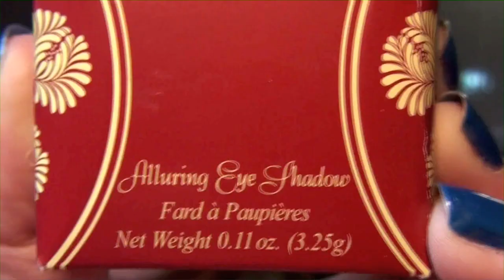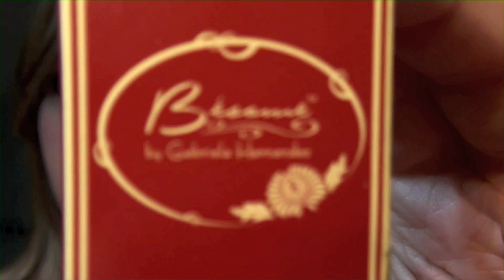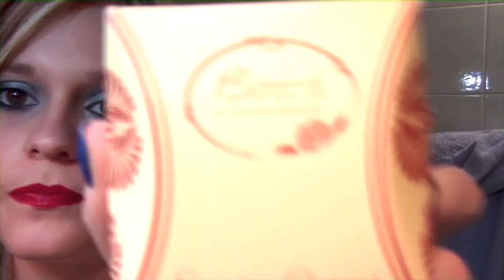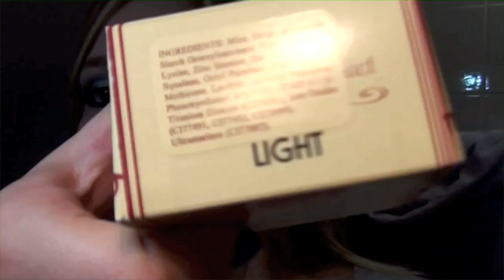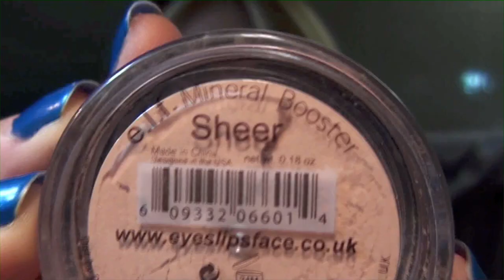Review Besame Cosmetics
Azienda SICURAMENTE non Europea, credo Californiana quindi a rischio dogana e con tempi molto lunghi di attesa :( Circa un mese e mezzo, anche due.
Prezzi un pò troppo alti secondo me :(
Rossetto Troooooppo piccolo, ben pigmentato, ottima resistenza, bei colori. Costo 15$ (circa 13 euro)
Cipria Troppo costosa a mio avviso, buona certo, polvere fine e buona opacizzazione (per me ottima, ho una pelle secca) ma 35$ (Refill+porta refill) mi sembrano un pò troppini per la quantità di prodotto :( Sul sito mettono queste caratteristiche: • Dona alla pelle uno splendore luminoso con mica naturale, senza aggiunta di riflessi
    • Arricchito con anti-invecchiamento vitamina C
    • Rende matte e aderisce alla pelle splendidamente
    • Protegge dal sole con lo zinco e il biossido di titanio naturale
    • finitura vellutata di lunga durata con una copertura media
    • senza parabeni
Ombretto Questo è davvero bello, se non fosse per la dogana e per la spedizione mooolto lunga ne comprerei sicuramente altri. Ottima pigmentazione, polvere fine e buona durata :) 14$ (circa 12 euro)